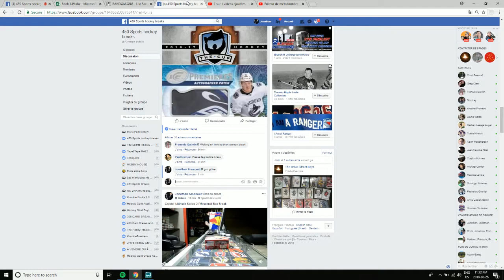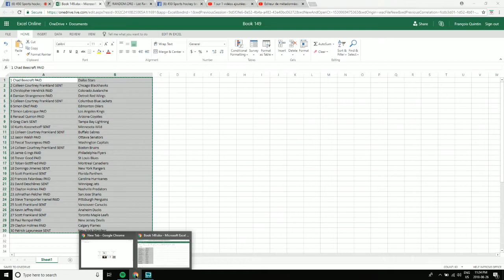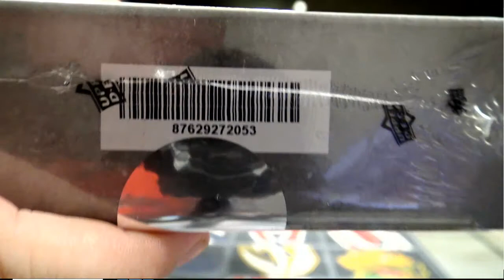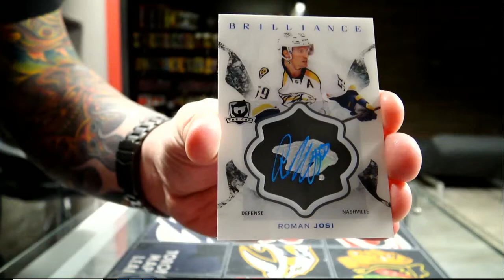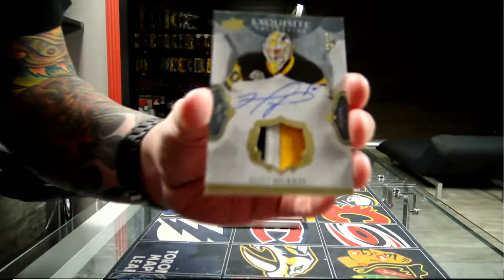450 Sports # 3463- 2016/17 The Cup Single Box Break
450 Sports # 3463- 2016/17 The Cup  Single Box Break